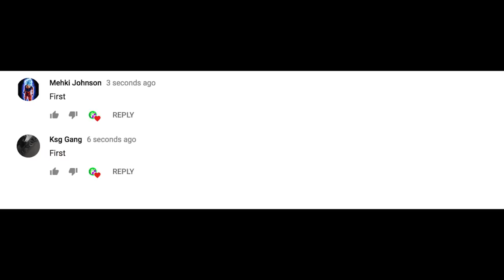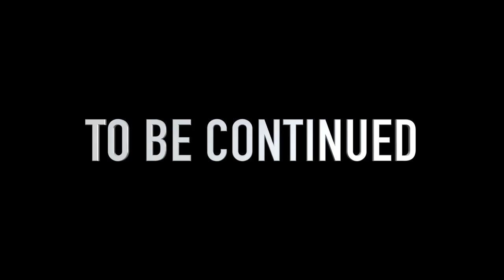HALLOWEEN SKIT [HD]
what would you do if michael myers came to your party?